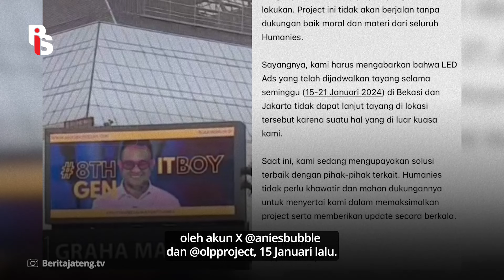Videotron Anies Baswedan-Muhaimin Iskandar Berhenti? Ini Kronologinya! | Egrasia Salsabila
Videotron Anies Baswedan-Muhaimin Iskandar Berhenti? Ini Kronologinya!

Ditake down nya iklan kampanye videotron Anies Baswedan dan Cak Imin masih menuai banyak tanda tanya. Bahkan timsesnya aja bilang ada intervensi kekuasaan. Padahal sebenarnya setelah ditelusuri pihak Bawaslu, salahnya itu di vendor yang masang videotron karena ga sesuai kesepakatan antara pihak vendor dan swasta selaku pemilik lahan videotron yang melarang adanya unsur kampanye dalam videotron itu. Makanya jangan asal main kesimpulan aja. Yuk rayakan pemilu dengan cerdas!